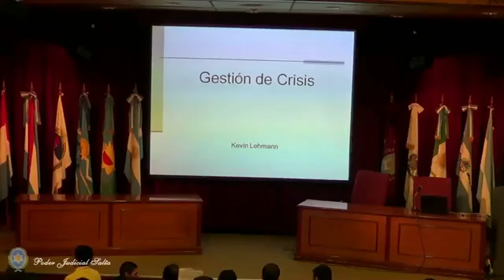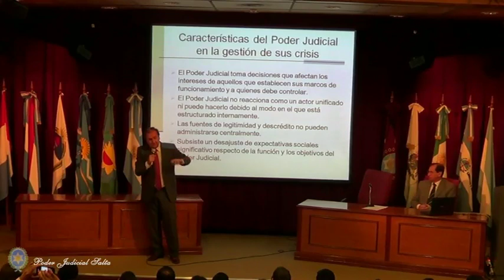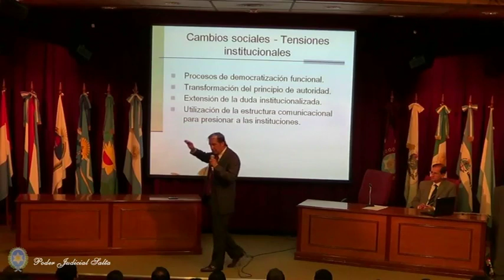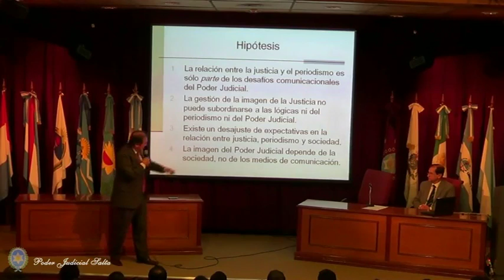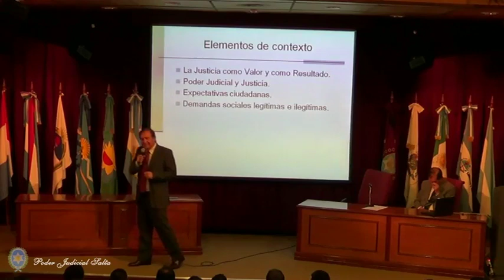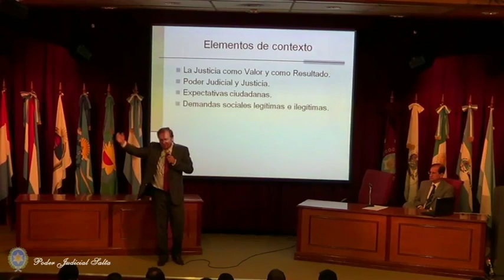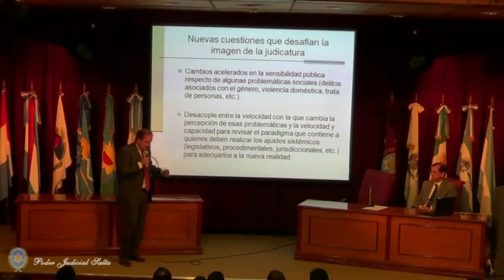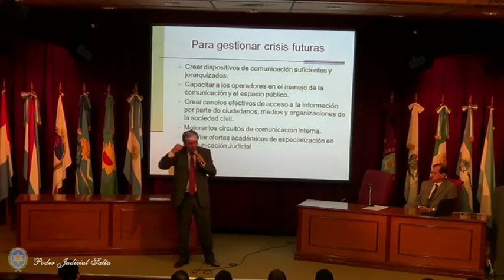Disertó Lehmann para periodistas y estudiantes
Kevin Lehmann disertó hoy en el Salón Auditorio “Dr. Facundo de Zuviría” de la Ciudad Judicial ante periodistas y estudiantes de las carreras de Comunicaciones y de Derecho de las Universidades locales.